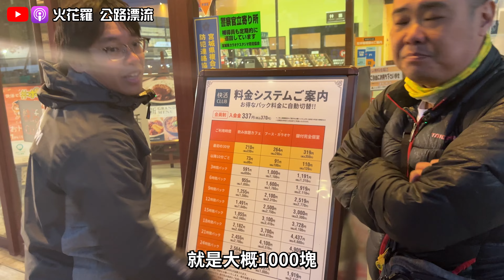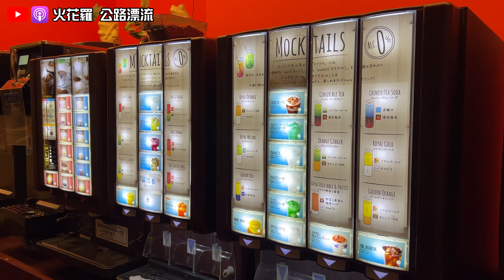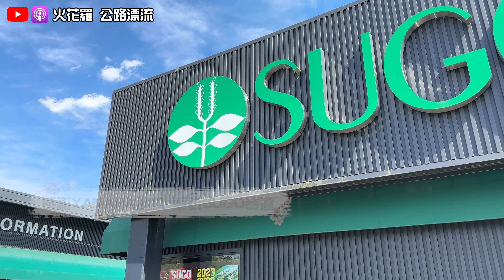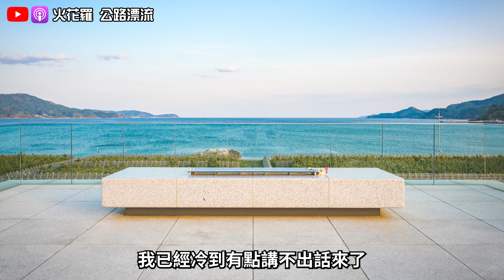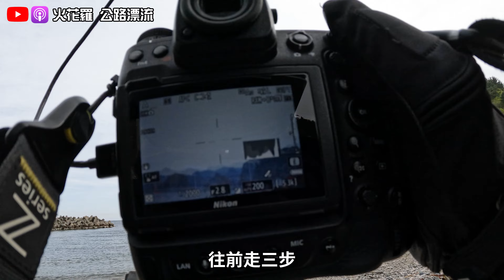日本縱貫EP7｜屌打秋名山的『伊呂波山道』開箱！住一趟日本網咖！yamaha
0:00 intro
1:20 48個髮夾彎 內線中的內線
4:57 沒地方住啦 來去網咖睡一晚
8:16 開箱SUGO國際賽道
11:40 YAMAHA仙台店 帥哥技師全程檢修保養
15:30 日本東北震災復興現況
18:45 奇蹟的一本松
22:10 絕美海景「淨土之濱」
27:00 本籍結尾

Podcast

火花羅的podcast『公路漂流』開張啦！